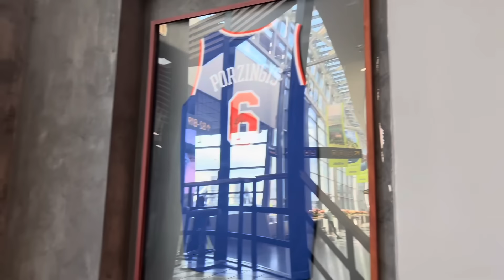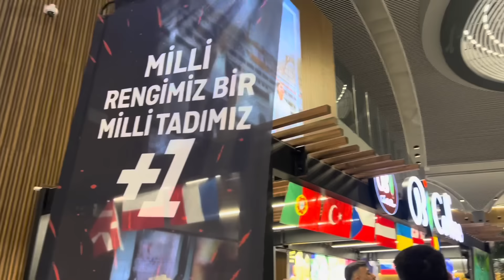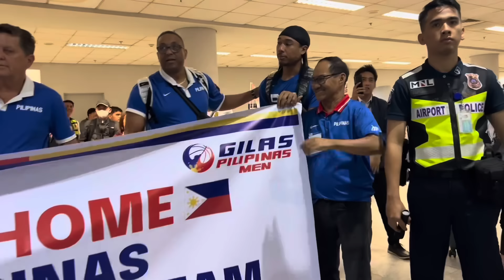BACK TO PHILIPPINES GILAS TEAM |LATVIA + TURKEY + HONGKONG + MANILA